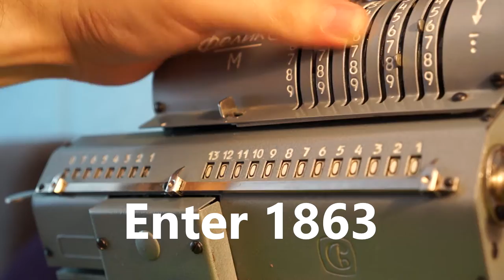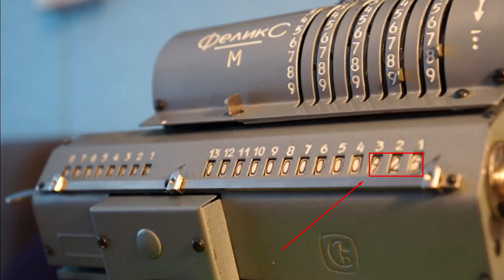ARITHMOMETER FELIX-M VINTAGE RUSSIAN USSR ADDING MACHINE